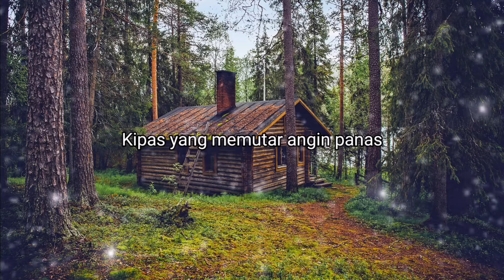RUMAH //DERE +LIRIK ( COVER BY Malika Music)dere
Judul : Rumah

Penyanyi : Dere

Lirik :

Hilang dahan
Burung berhenti terbang
Hilang pohon tempat dia beregang
Air naik
Menelan lahan-lahan
Kipas yang memutar angin panas
Duh, mana yang lebih panjang
Umurku atau umur bumiku bernaung?
Duh, mana yang lebih besar
Egoku atau ketidaktahuan yang terpasung?

Bumi-bumi
Rumah kita
Rumah satu-satunya
Bumi-bumi
Rumah kita
Rumah satu-satunya
Usia bumiku

Airnya
Tanahnya
Anginya daunnya apinya
Harmoni
Bumiku

Bumi-bumi
Rumah kita
Rumah satu-satunya
Bumi-bumi
Rumah kita
Rumah satu-satunya
Rumah satu-satunya
Bumi-bumi
Rumah kita
Rumah satu-satunya
Usia Bumiku